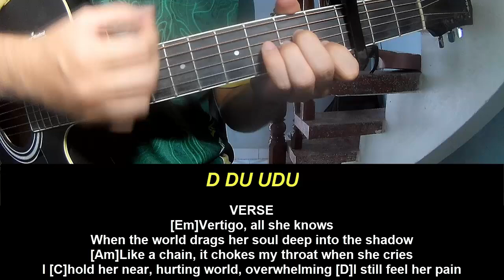Play Guitar Along AURORA The Blade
Today, I will share with you Play Guitar Along AURORA The Blade